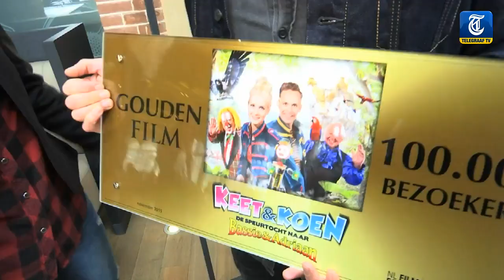Zo wordt Patrick Martens erin geluisd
De afscheidsfilm van Bassie & Adriaan heeft al honderdduizend bezoekers getrokken. En dus werd er een Gouden Film uitgereikt aan twee hoofdrolspelers, Janouk Kelderman en Patrick Martens. Maar de laatste wist van niks en werd flink verrast door zijn collega’s.